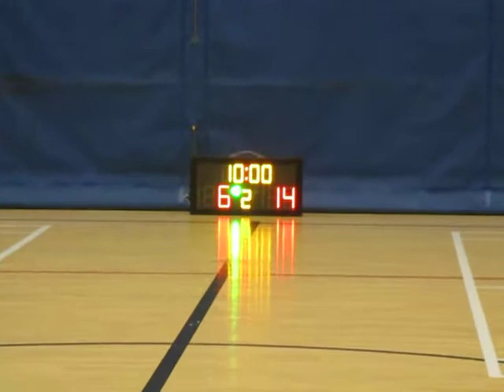STARLEAGUE FSBL 20170625 CHINA LIFE vs Ragingbulls q1